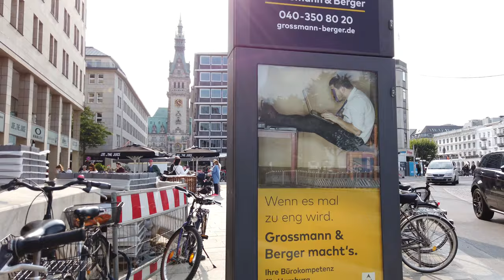Walking in HAMBURG / Germany 🇩🇪- City, Alster to St. Nikolai - 4K 60fps (UHD)